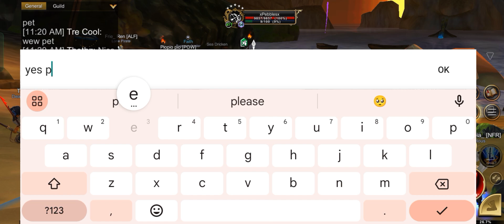Getting Cute Crab Pet Dropped By "Giant Enemy Crab" Monster In Heroes Cove